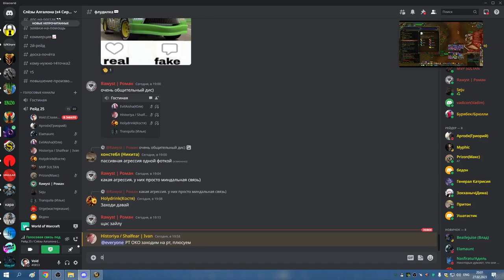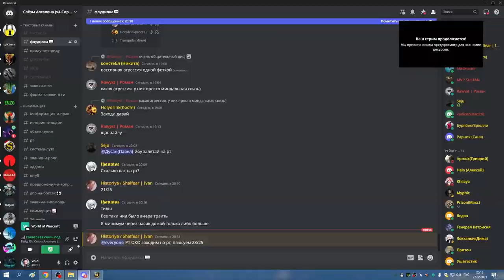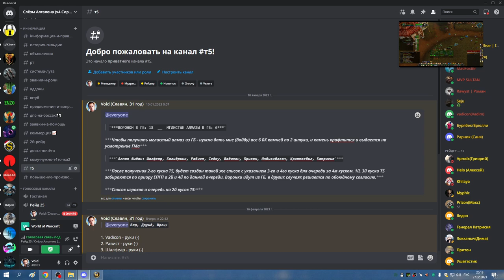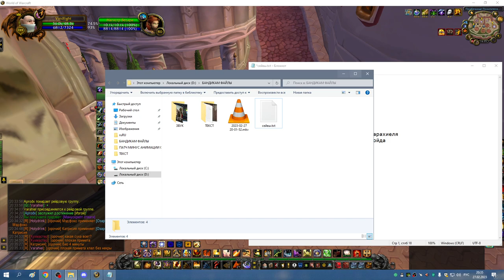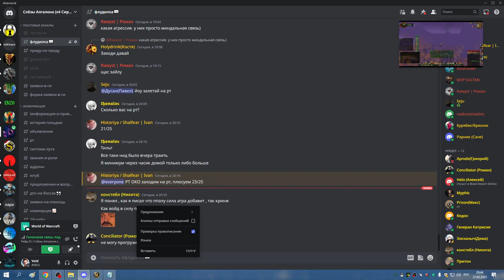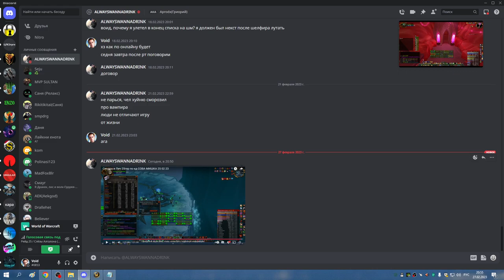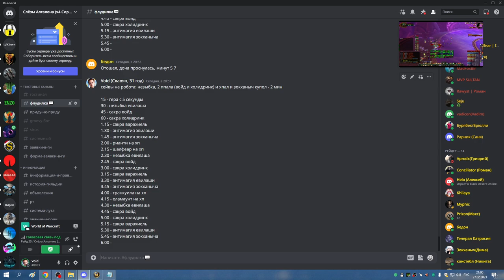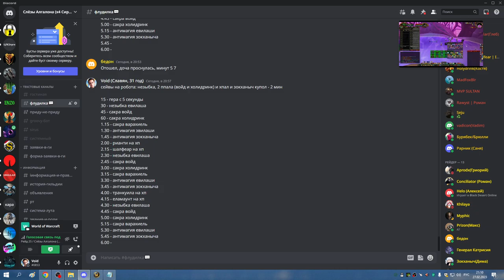1я часть ОКО КИЛЛ РОБОТА и соляра ППАЛ МИШКА СОВА 27 02 23